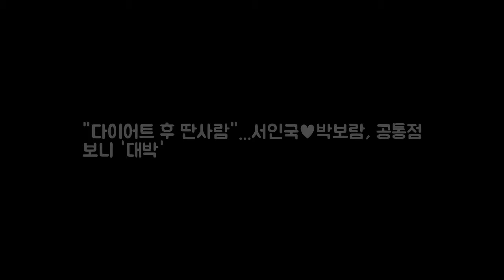다이어트 후 딴사람...서인국♥박보람 공통점 보니 대박 열애 DKO 뉴스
열애설이 불거진 가수 서인국과 박보람은 슈퍼스타K 출신이라는 것 외에 다이어트에 성공한 스타라는 공통점이 있다. 서인국은 2009년 슈퍼스타K 시즌1 예선 당시 통통했다. 하지만 그는 방송 기간 내내 혹독한 다이어트를 감행하며 훈남으로 거듭났다. 가수로 데뷔하며 그의 꾸준한 자기 관리는 계속됐고 성형설까지 휘말렸다. 그때마다 그는 다이어트 때문이라고 해명했다. 서인국은 2010년 운동과 식단조절만으로 15kg를 감량했다.